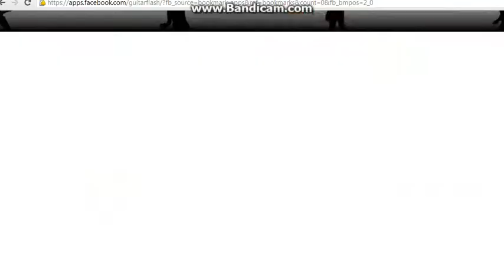Guitar Flash-Destroyer Hellish War FC Expert 48675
perdi 40 puntos faciles :S